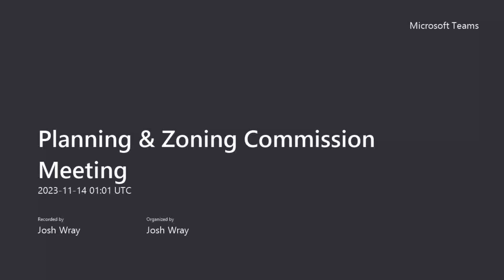Planning & Zoning Commission Meeting 11/13/2023